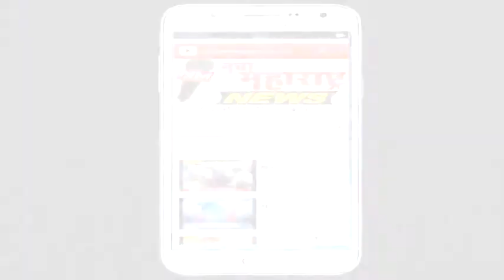सैनिक टाकळी : सैनिकांची दखल घेतली पाहिजे -सुनील चव्हाण :नवा महाराष्ट्र न्यूज